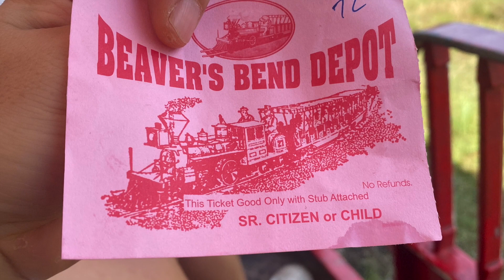Beavers Bend Rock Creek Cabin